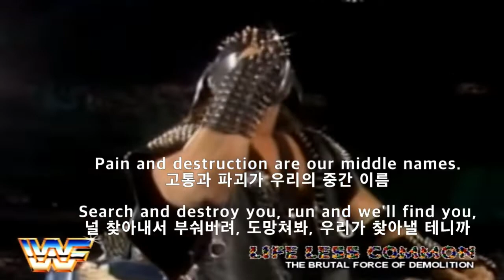Rick Derringer- Pain and Destruction( WWE Demolition's Them)가사해석